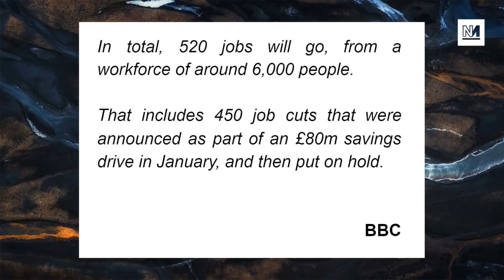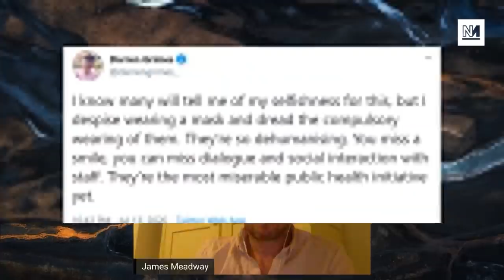BBC Cut The Andrew Neil Show And Hundreds Of Jobs